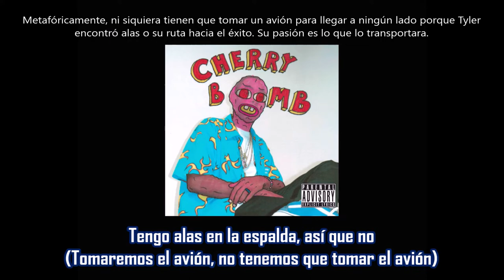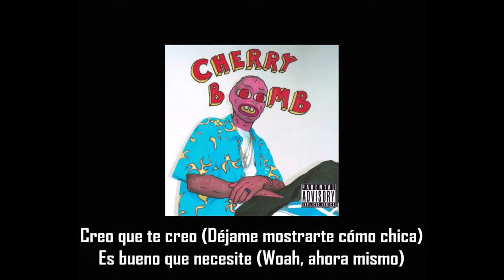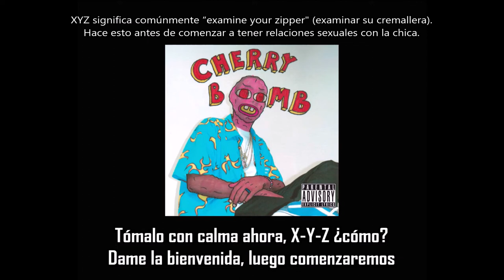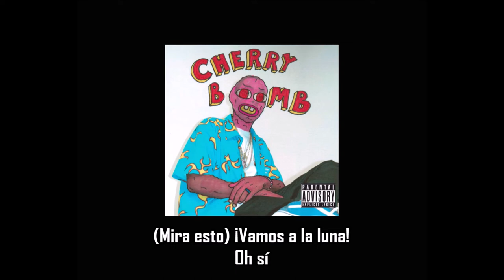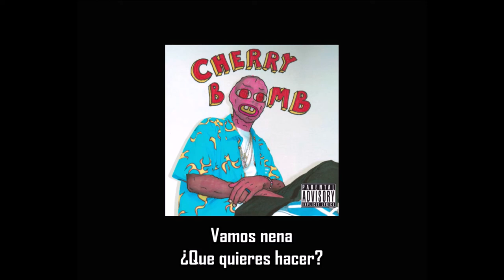OKAGA, CA - Tyler, The Creator ft Leon Ware & Alice Smith | Subtitulada en español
Canción: OKAGA, CA
Artista: Tyler, The Creator ft Leon Ware, Clementine Creevy & Alice Smith
Producción: Tyler, The Creator
Album Cherry Bomb
Año: 2015
Este es el tema final del álbum Cherry Bomb de Tyler, the Creator. El legendario productor Leon Ware aparece a lo largo de la canción según el twitter de Tyler, al igual que la música de Los Ángeles Clemetine Creevy, según su Instagram.
Esta canción trata sobre Tyler llevándose a su chica con él en el próximo viaje de su vida. Un tema recurrente a lo largo de este disco es “encontrar tus alas” y volar, una metáfora para descubrirte a ti mismo y lo que amas, y tener éxito gracias a ello. Esto es evidente en este tema con el concepto de hacer la maleta y “volar a la luna”, siendo una metáfora de que el cielo no es el límite y que Tyler lo está superando por su cambio en esta nueva posición psicológica en la que se encuentra.
Este optimismo implacable vence la oscuridad psicológica y emocional que aparece en gran medida en el trabajo anterior de Tyler; la actitud más positiva a lo largo de Cherry Bomb es el resultado del estado emocional más feliz de Tyler.
Tyler también dijo que Okaga es su canción favorita que ha hecho.